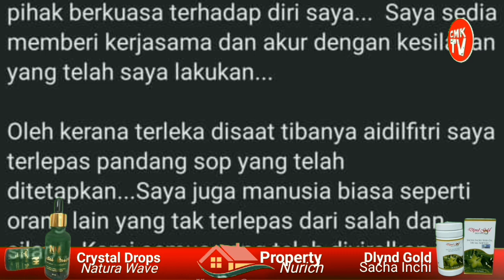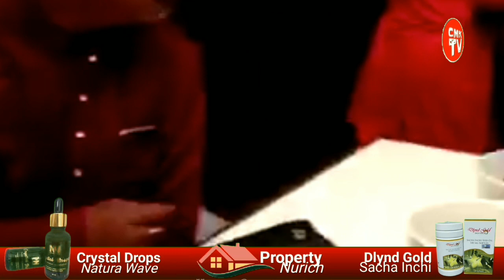Kes Langgar SOP Ketua Armada BERSATU Pekan, Kenapa Perlu Ada 'Double Standard' ?